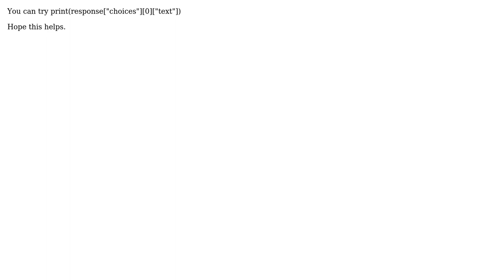How to get th content of a string inside a request response? (2 Solutions!!)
How to get th content of a string inside a request response?

With thanks & praise to God, and with thanks to the many people who have made this project possible! | Content (except music & images) licensed under CC BY-SA | Music | Images & others | With thanks to user oscarEGN user Brian Simms user azro and the Stack Exchange Network Trademarks are property of their respective owners. You are responsible for your own actions.